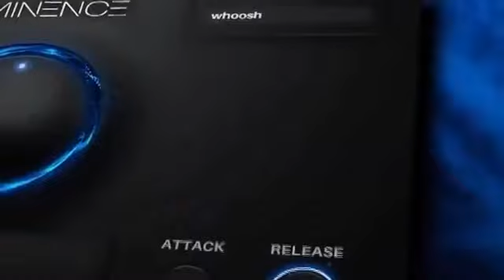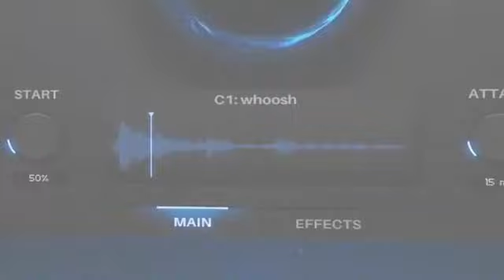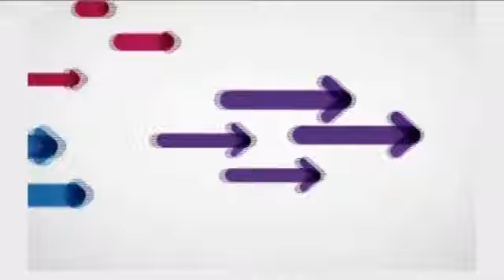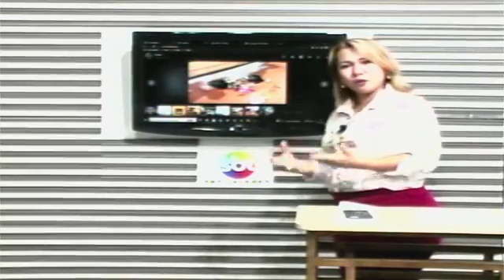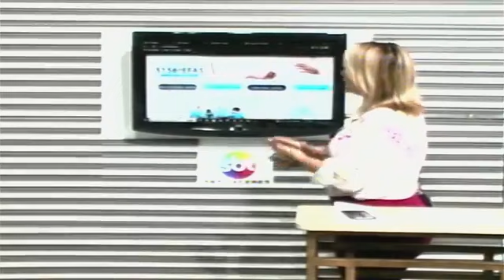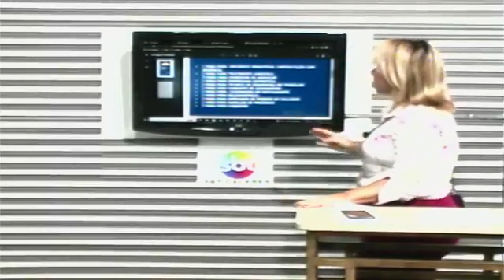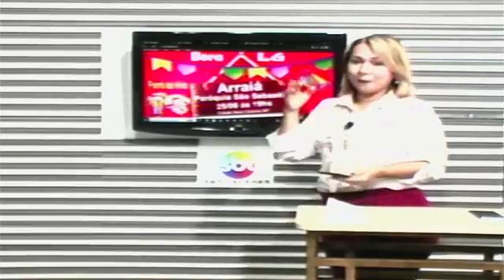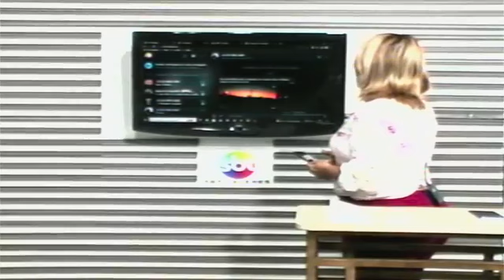SBT-CÁCERES / EXIBIDO 24.06.2022